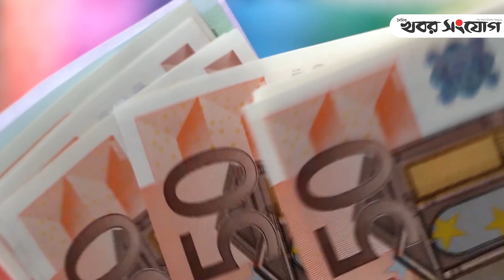ব্রাজিলের কোটি টাকায় দ্বীপ কেনার পরিকল্পনা করছেন নেইমার | Football Player | Neymar Buy island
ব্রাজিলের  কোটি টাকায় দ্বীপ কেনার পরিকল্পনা করছেন নেইমার